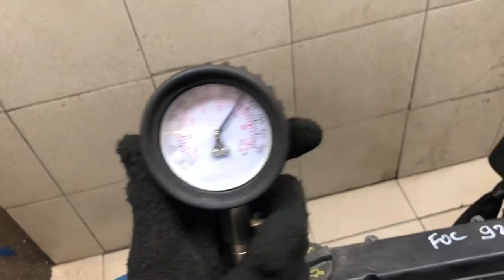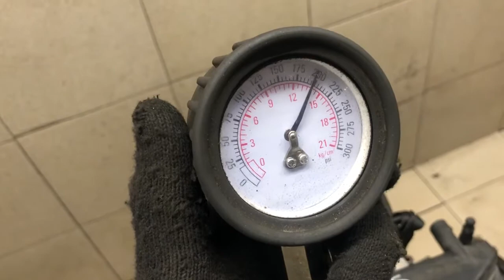Двигатель Ford QQDB для Focus II 2008-2011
Описание двигателя Двигатель Ford QQDB для Focus II 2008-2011
1.8Л. КОМПРЕССИЯ: 1Ц:15 2Ц:15 3Ц:15 4Ц:15 DURATEC 125PS БЕЗ ПРОБЕГА ПО РФ КОНТРАКТНЫЙ ЕСТЬ ВИДЕО ЗАМЕРА ХОЛОДНОЙ КОМПРЕССИИ СОПРОВОДИТЕЛЬНЫЙ ПАКЕТ ДОКУМЕНТОВ ГТД, ДКП 1525706